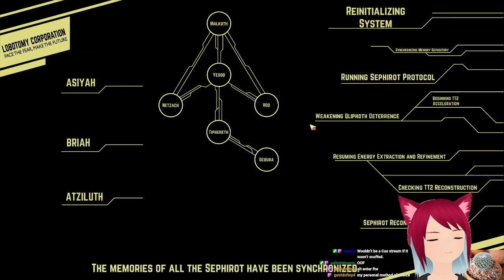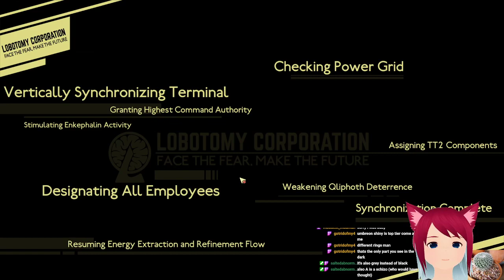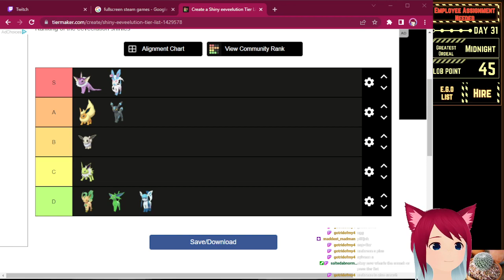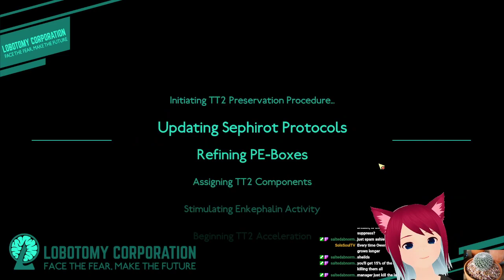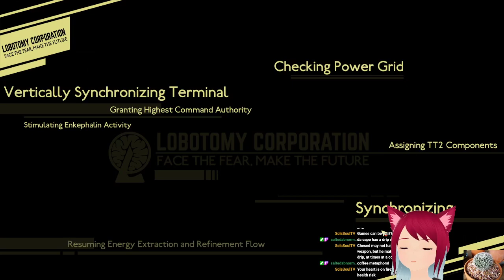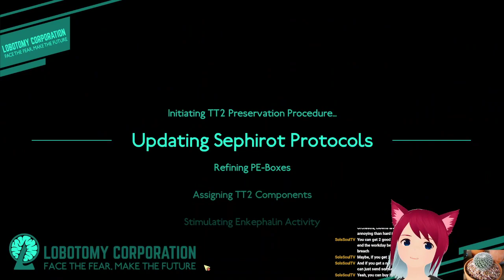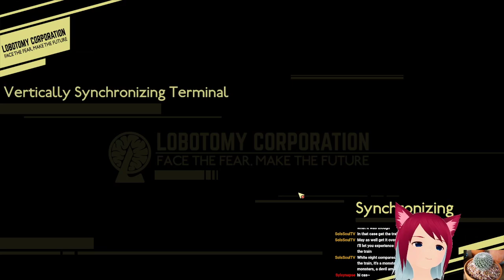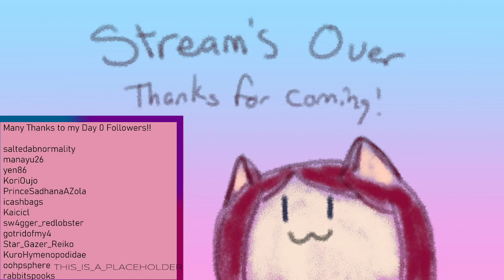Maybe We Should Renegotiate that Beer Vending Machine | Lobotomy Corporation - Part 13